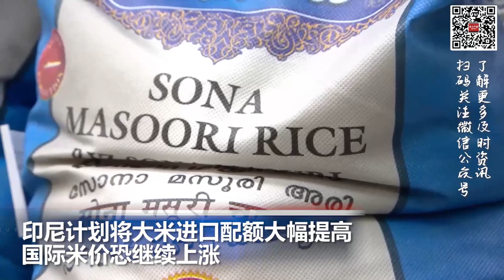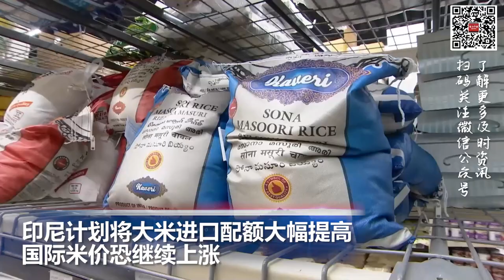美国抢劫、胁迫解码支付App转帐去年激增60%; 印尼计划将大米进口配额大幅提高， 国际米价恐继续上涨